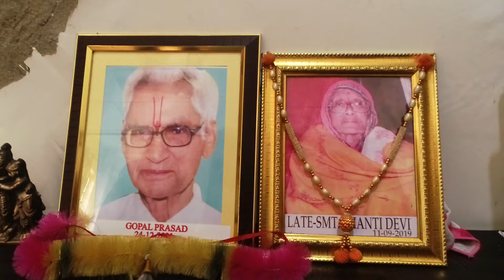miss u babu ji and amma ji